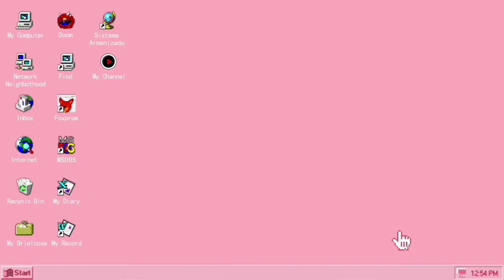HOW TO INTRODUCE YOURSELF IN A CREATIVE WAY WITH SYMBOLISIM | It's Cyril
Hey guys! This is how I introduce myself in a creative way with symbolism.

Apps I used:

Kinemaster
Vlog star
Cap cut
Vllo
Picsart

Music I used:

Answer: Love Myself by BTS
Boy With Luv by BTS
Fake Love by BTS
BTS (방탄소년단) Heartbeat - Music Box Edition

credits for:
vlogger Nathalie Lia Abella for the idea
Quora Academy for the idea of symbolism